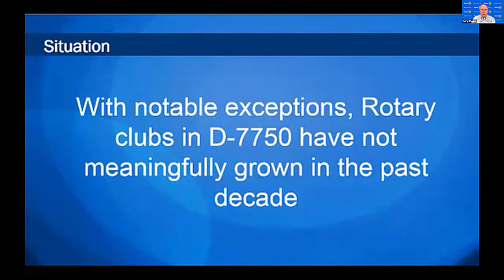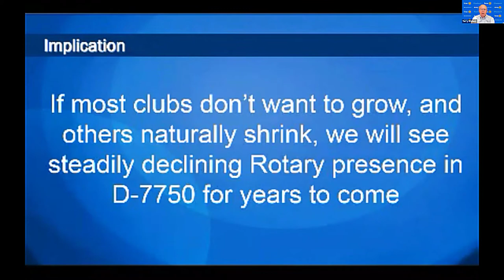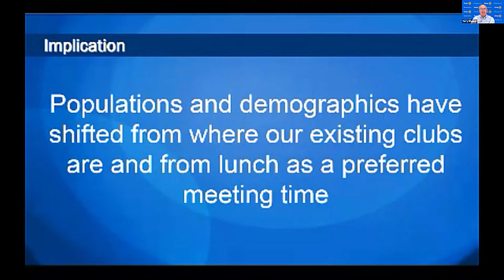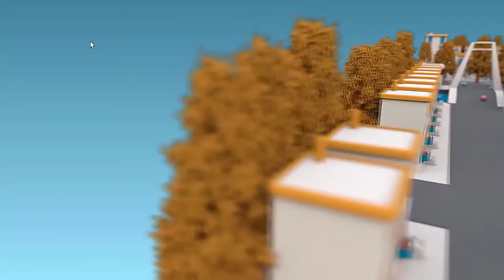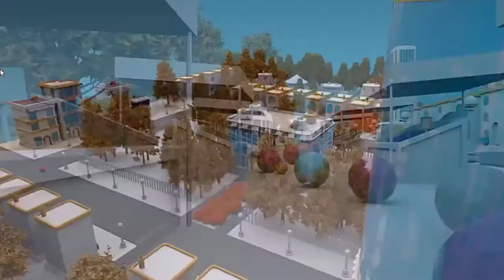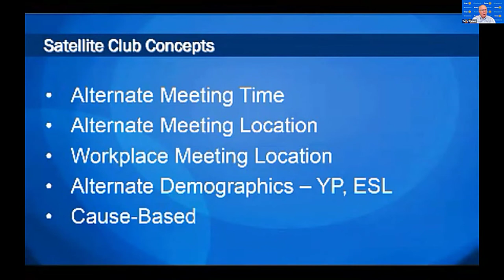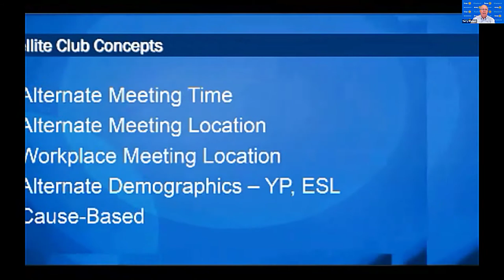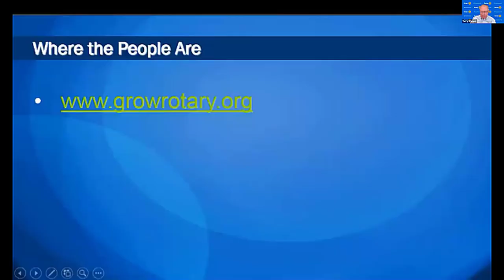Innovative Clubs -- D-7750 Expansion Strategy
Overview of the "What", "Why" and "How" of growing Rotary through Innovative Satellite Clubs.